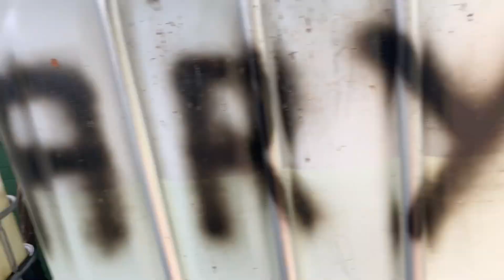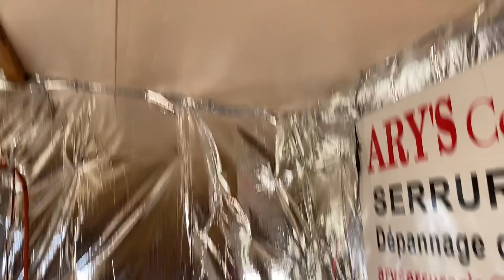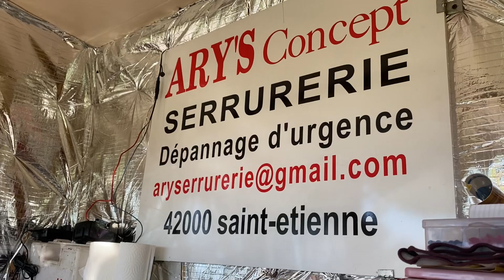mon jardin et moi